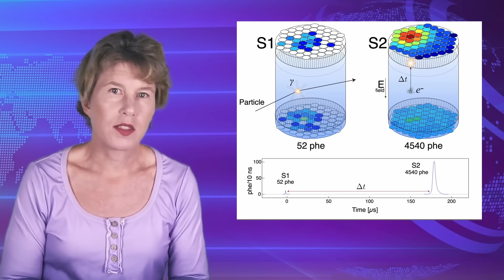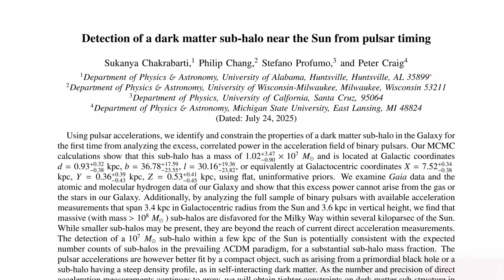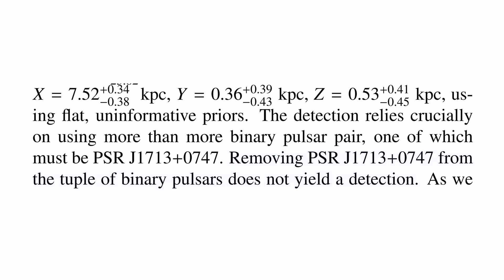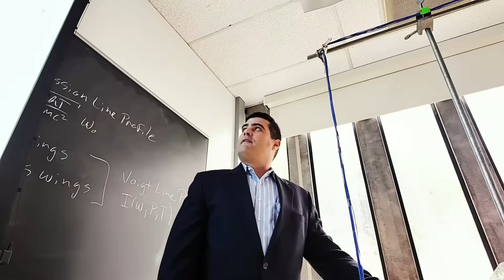Physicists find a Dark Matter Clump near us!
Dark matter is everywhere around us, but the stuff isn’t distributed evenly across our universe – instead, it clumps together in and around galaxies. Even within galaxies, it should form dense “subhalos,” which are clumps of higher density. In a new study, physicists say they detected one such clump  just 3,000 lightyears away from our Milky Way. Amazing if true. Let’s take a look.